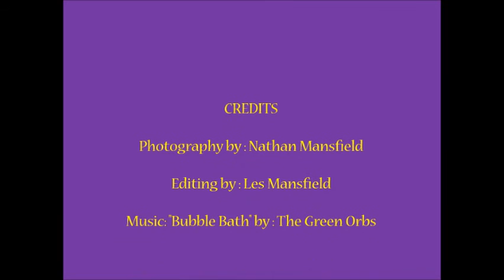Daph's Pool Party July 2015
Daphne the little Boston Terrier gets her first experience of swimming.
Camera: Nikon Coolpix AW110